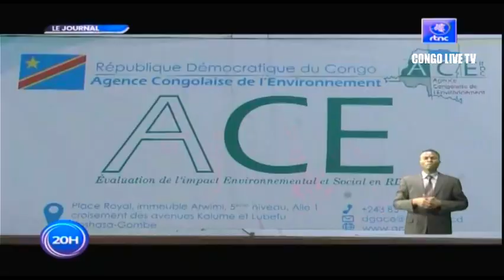🔴RDC : SUIVEZ LE GRAND JOURNAL DE CE MARDI LE 01.11.2022 RTNC EDITION 20H00